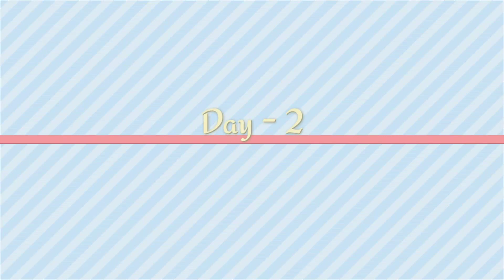Navratri vlog Day 1&2 | हमने रात को game खेले| pooja/Aarti and much more|Riya Tandel|The blush girl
hello everyone
The blush girl 💗
I am Riya Tandel